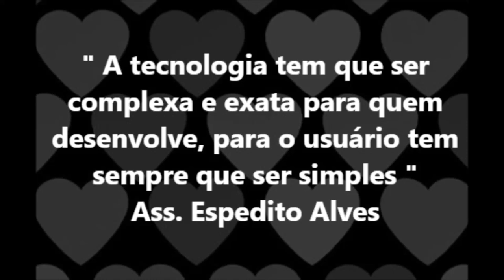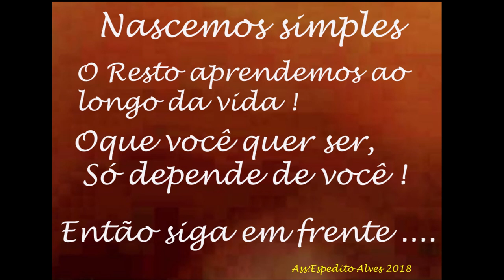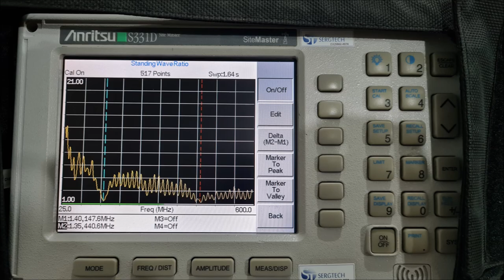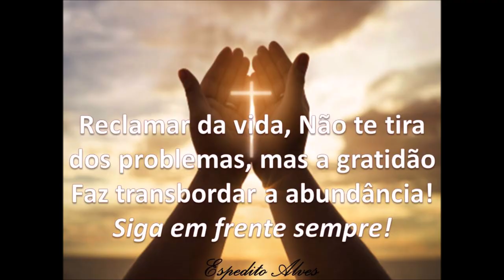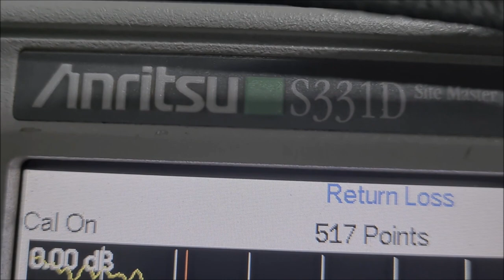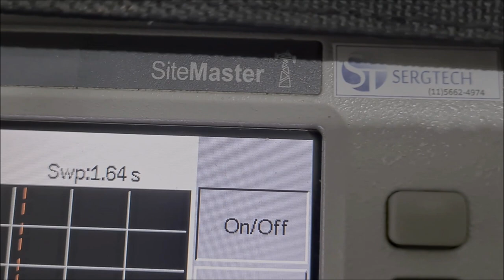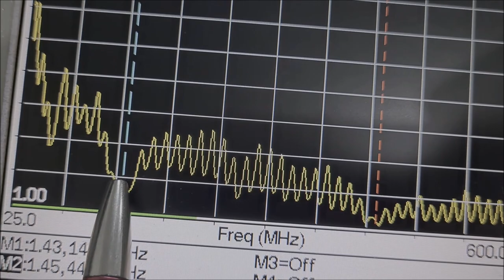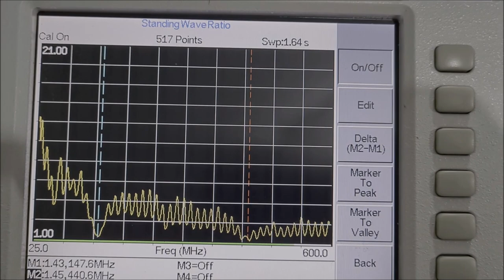Dipolo Antena destinada uso fixo suporta até 200W ideal Rádios dual band Móvel ou portátil VHF UHF